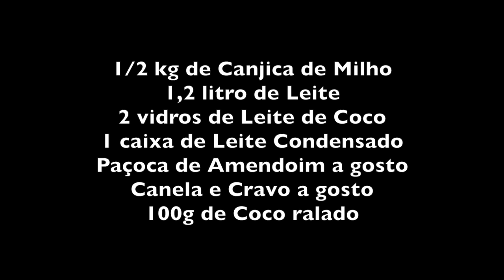A CANJICA DA PATRÍCIA - MUNGUNZÁ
INGREDIENTES

1/2 kg de canjica de milho
1,2 litro de leite
1 caixinha de leite condensado
400 ml de leite de coco
Paçoca a gosto
Cravo e canela a gosto
100 g de coco ralado

Deixar a canjica de molho de um dia para o outro. Jogar fora a água. Cozinhar em água na pressão por meia hora.
Colocar o leite para aquecer.
Abrir a panela da canjica e colocar o leite e os outros ingredientes. Cozinhar na pressão por mais meia hora em fogo baixo.
Se você preferir pode cozinhar em panela aberta e fogo alto sempre mexendo para não grudar.
Quanto mais cozinhar mais grossa ela vai ficar.

Bom Apetite!